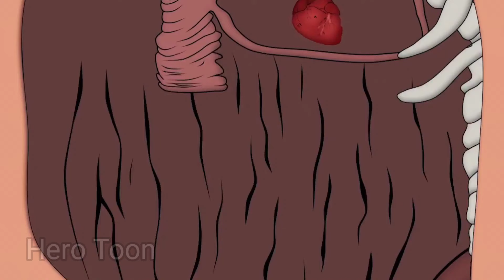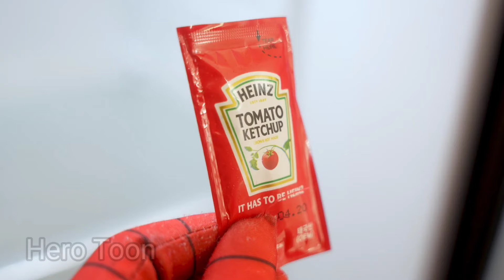SPIDERMAN vs IRONMAN vs THOR vs DEADPOOL,CAPTAIN AMERICA, IRONMAN,WOLVERINE, HULK, AVENGERS ASSEMBLE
SPIDERMAN vs IRONMAN vs HULK vs THANOS vs DEADPOOL vs WOLVERINE vs THOR AVENGERS CAPTAIN AMERICA,HULK CARTOON, BLACK PANTHER,BATMAN, HULK MAESTRO VS HULK ZOMBIE AVENGERS ASSEMBLE | HERO TOON